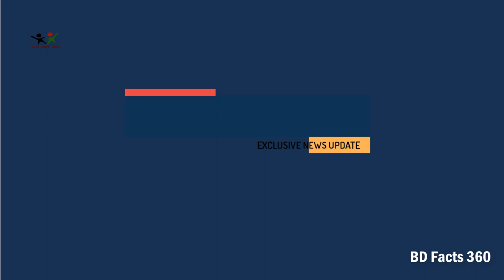সকাল বেলার পাখি || Bird Sound In Morning || BD Facts 360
► '' BD Facts 360'' brings you the most interesting facts about everything. Our mini documentaries and lists explore countries, people, society, religion, history, and more to debunk myths and uncover the mysteries of our world and universe.'